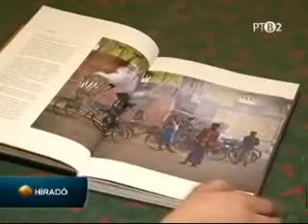India-est Újvidéken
India-est volt tegnap Újvidéken.  Ma Topolyán, holnap pedig  Szabadkán láthatja a közönség  a Magyarországról érkezett alkotócsoport  indiai hagyományokat bemutató összeállítását.